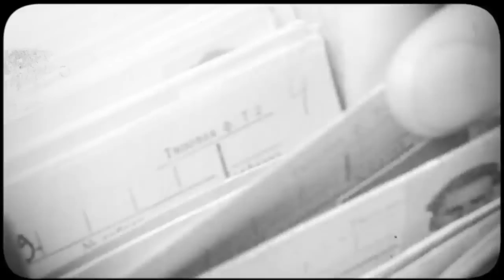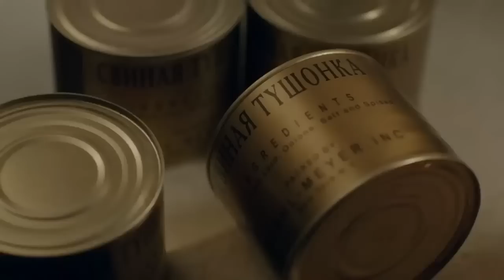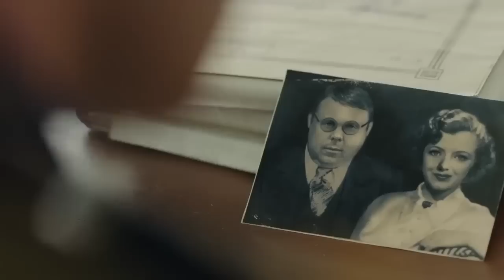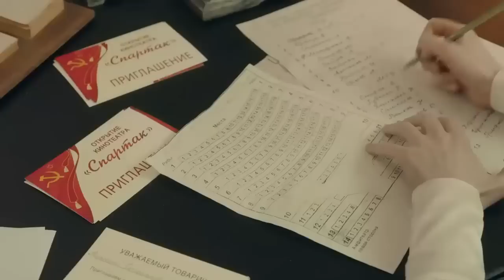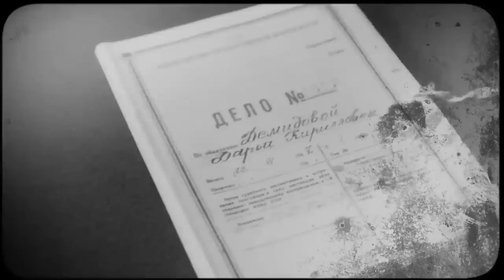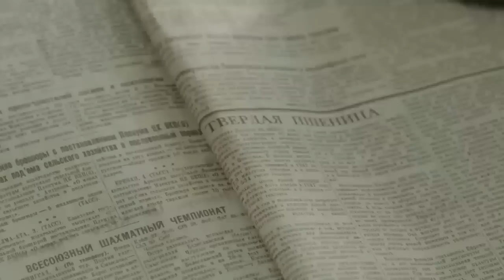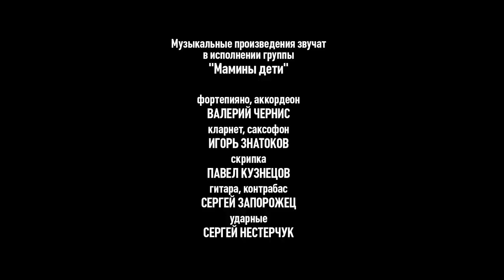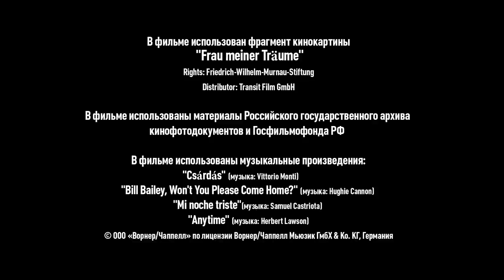ВОЕННЫЙ ФИЛЬМ! КАК ОТЛИЧИТЬ ПРОСТЫХ БАНДИТОВ-УГОЛОВНИКОВ ОТ МАТЕРЫХ ШПИОНОВ! Чёрные кошки! ФИЛЬМ HD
Бандитские группировки захватывают целые города в послевоенной России. Не стал исключением и Ростов-на-Дону. Там в 1947 году появляется банда, которая грабит город по ночам. Егор Драгун, сотрудник уголовного розыска, подозревает, что банда состоит не из обычных уголовников. В результате следствия выясняется, что грабеж города - лишь прикрытие. Главная цель банды - освобождение немецкого ученого, который работает над созданием ядерной бомбы. Теперь Егору предстоит остановить новую войну.